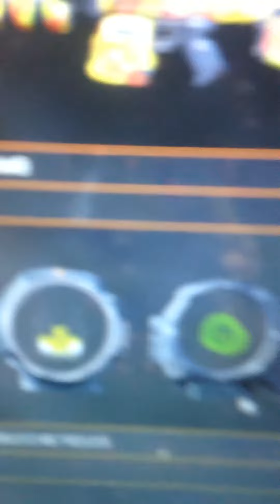ULTIMATE CAREPACKAGE MEAL!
Yo what is UP! Carl's jr and hardee's just teamed up with treyarch to bring us this beautiful set. GO GET IT! See you guys on the battlefield is 15 days